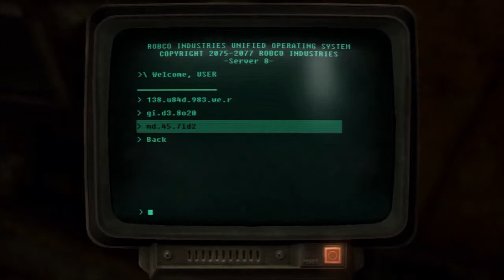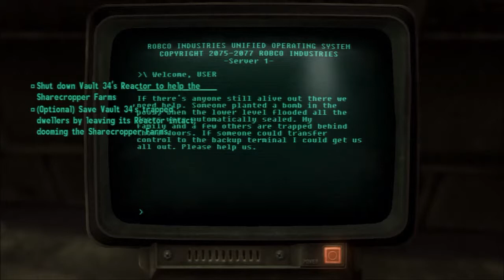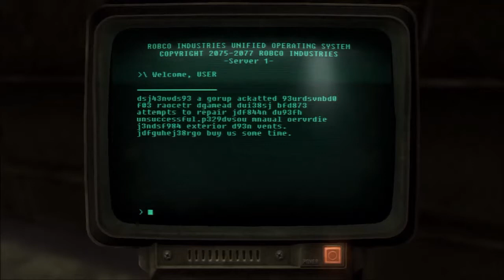Fallout New Vegas 100 Vault 34 Overseer's Office